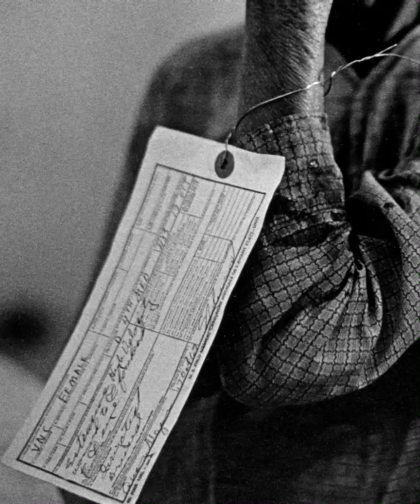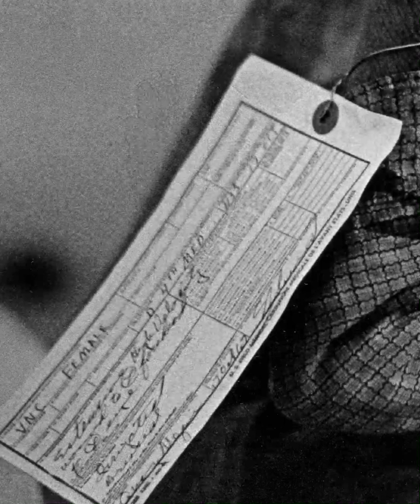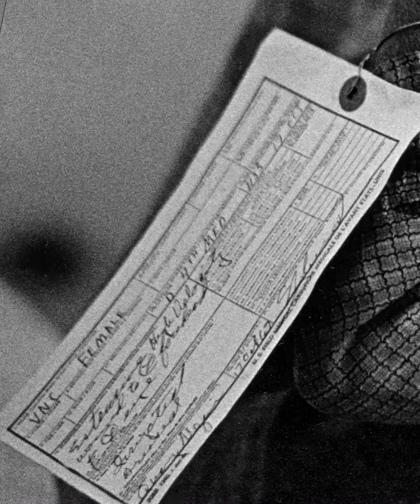Civilian Victim, Vietnam, 1967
An analysis of the photograph Civilian Victim, Vietnam by Philip Jones Griffiths.